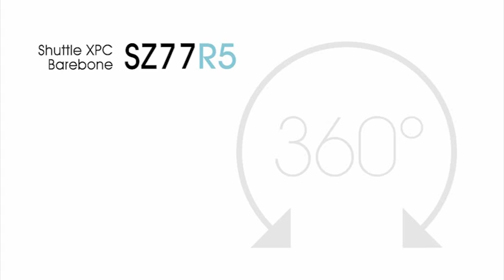SZ77R5 - 360° product video [HQ]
Experience the Shuttle XPC Barebone SZ77R5 (size 33.2 x 21.6 x 19.8 (LWH), supporting 3rd and 2nd Gen. Intel Core i3/i5/i7 (LGA1155, Ivy Bridge & Sandy Bridge), max 32 GB DDR3, 1x PCIe x16 3.0 (supporting dual slot graphics cards), 1x PCIe x4 2.0, 1x mSATA (SRT, SSD Caching), 1x Mini-PCIe x1 2.0, 1x Gigabit LAN, 2x HDD, 1x ODD, USB 3.0, eSATA, Heatpipe cooling system, 500 W PSU).